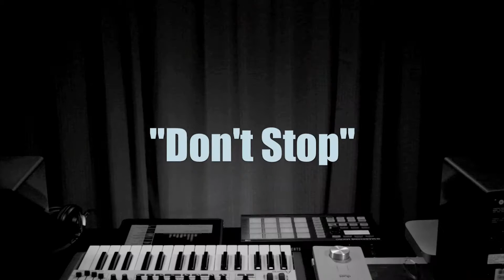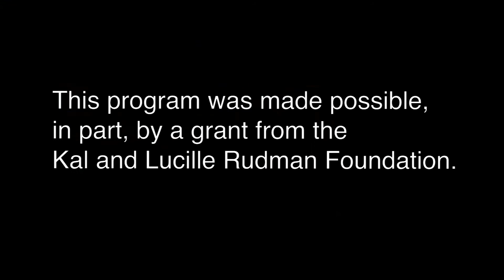Entre Nosotros Marilyn Rodriguez (English)